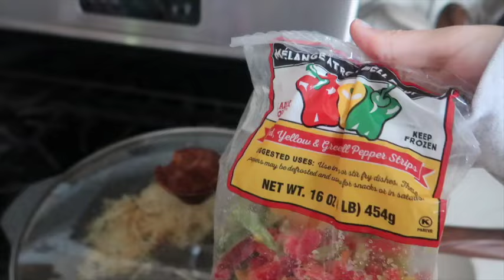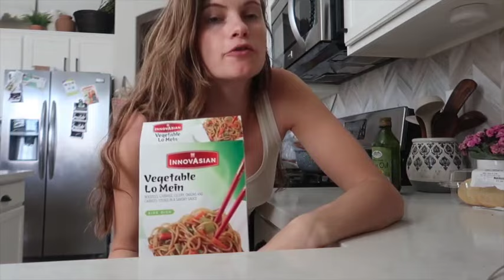im back! what we eat in a day + Trader Joes Haul!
Thank you guys so much for watching xx
your support and comments mean so much to me